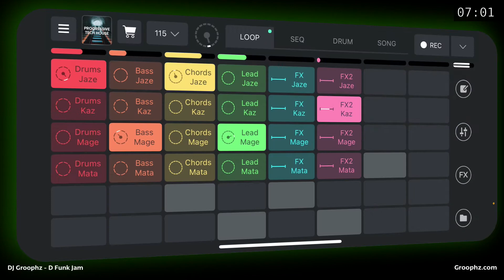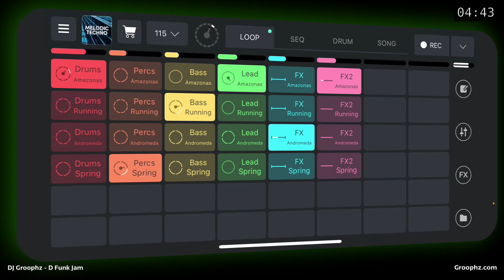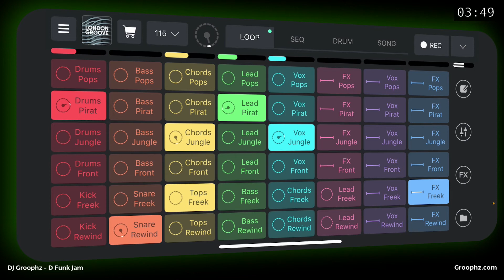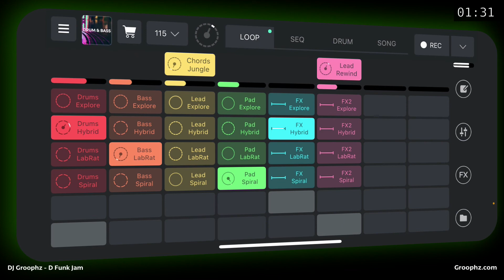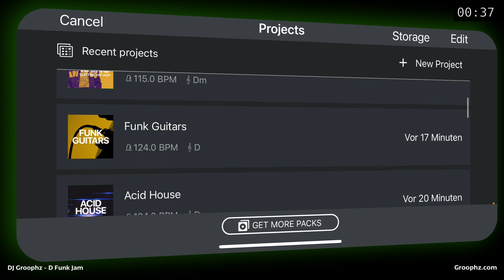D Funk Jam | Produce Your Music With Ease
The "Easy Groophz" approach allows you to produce your own music with ease. This is one of the examples that show what can be done with easy to use but powerful tools like Remixlive on your iPhone. This also works with an Android phone, corresponding pads or on the Mac and PC.

Sample packs used:
Progressive Tech House D
Melodic Techno Dm
London Groove Dm
Drum & Bass D
Funk Guitars D

115 bpm, 10 min

Special LoFi mastering used to make it even more funky.